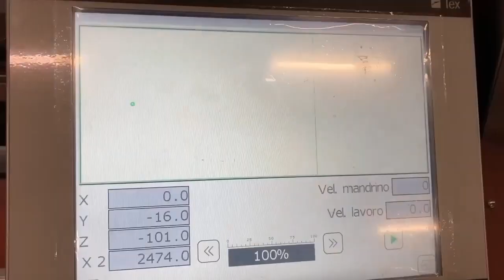Fresadora CNC para vidrio ahora con lector de codigo de barras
Para hacer más fácil la operación de la Fresadora FV-1000 SCHIAVO ha incorporado como accesorio el lector de barras para enviar las instrucciones directamente a la maquina y así facilitar el proceso de fabricación de las piezas de vidrio.

CHEROKEE Maquinaria Distribuidor en México de los equipos SCHIAVO fabricados en Italia

Watch:

 • When You See Me — SOMM | Free Backgro...